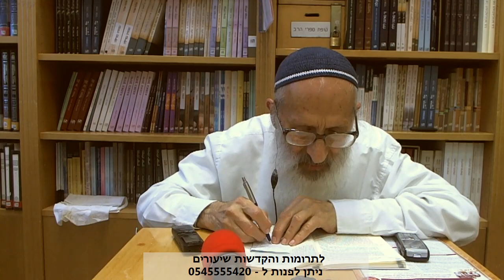כוזרי (11) | מאמר ראשון, לא-מד - הרב אבינר